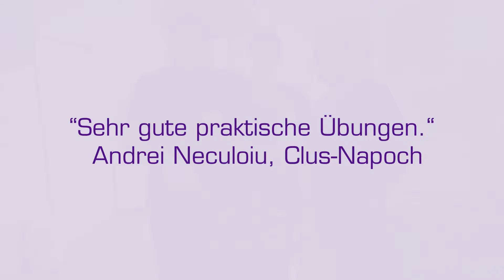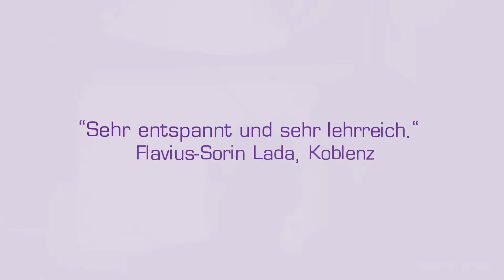„Laparoskopische Techniken in der Urologie“ ( URO-48) vom 14.-15.10.2015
Sehr geehrte Kolleginnen und Kollegen,

wir würden uns freuen, Sie demnächst zu einem unserer laparoskopischen Workshops in Halle begrüßen zu dürfen. Dabei wird dem Einsteiger in die Laparoskopie die Möglichkeit geboten, technische Erfahrungen durch aktive Teilnahme an laparoskopischen Operationen, Arbeit am Pelvitrainer und am Tiermodell unter Anleitung eines erfahrenen Tutors zu sammeln. Wir möchten gleichzeitig auch dem fortgeschrittenen, laparoskopisch aktiven Urologen Details komplexer laparoskopischer Operationen (Nierenlebendspende, radikale Tumornephrektomie, Adrenalektomie, radikale Prostatektomie) für die eigene Arbeit vorstellen. Wir hoffen, dass wir mit unserem Kursangebot den Erwartungen unserer Gäste, ob nun dem Einsteiger in die Laparoskopie oder dem erfahrenen Kollegen, gerecht werden
können und freuen uns auf Ihren Besuch.

Ihr
Paolo Fornara